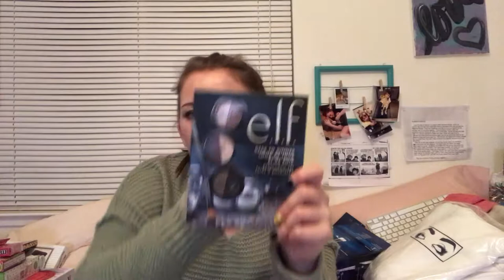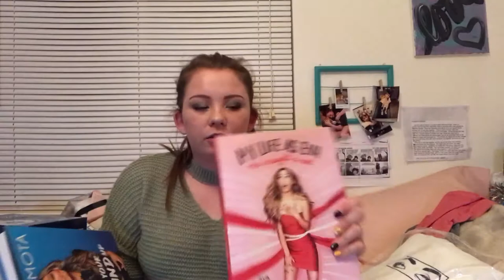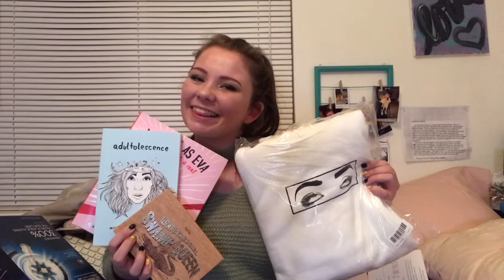WHAT I GOT FOR CHRISTMAS 2017!